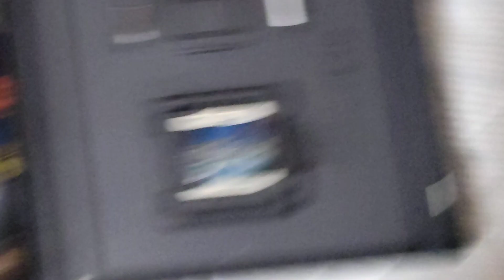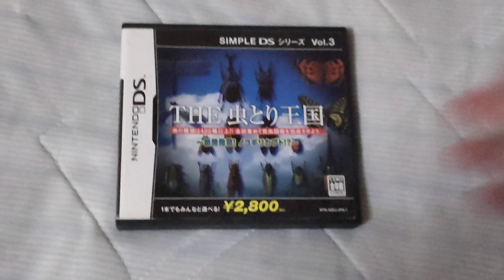オカくんのゲーム紹介トーク動画485 ムシキング